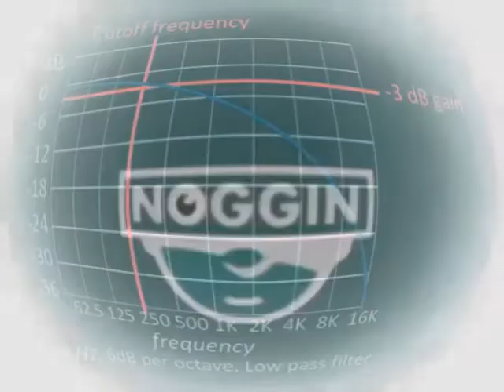Noggin and Nick Jr Logo Collection In Vocoded Wave In G Major 74